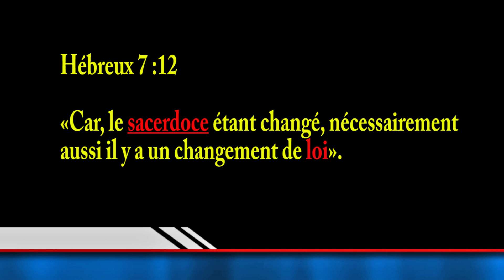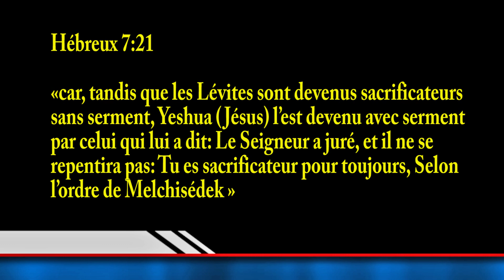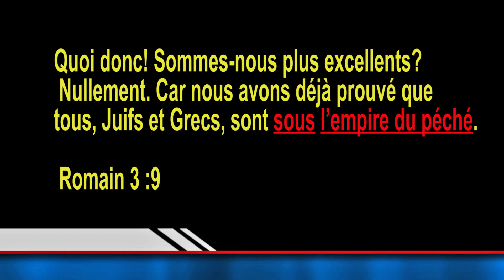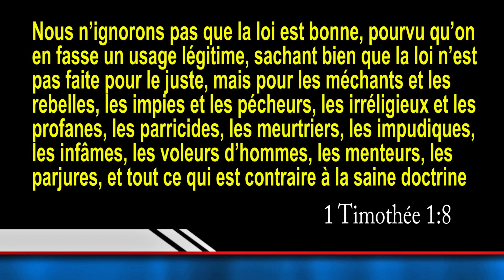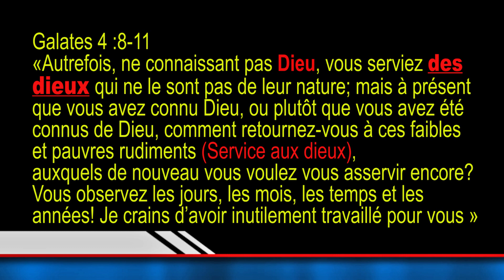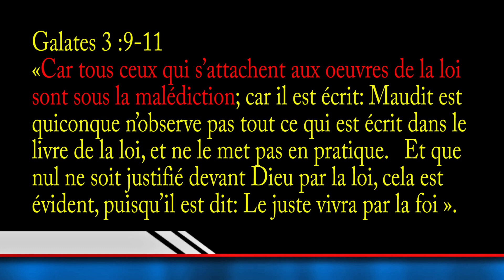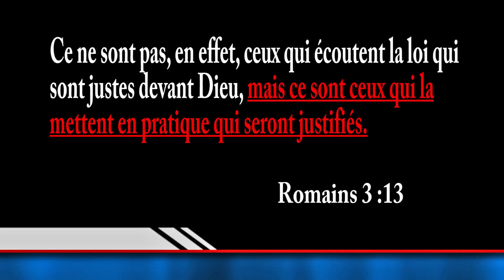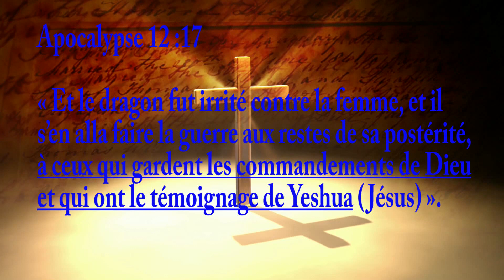Sous la loi, sous la grâce - Paul contredit il Yeshua (Jésus)? Part 2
Etude  biblique sur des passages contreversés des  l'apotre Paul tels:
Hébreux 7 :12 «Car, le sacerdoce étant changé, nécessairement aussi il y a un changement de loi».  Romains 8: 5-8, Romains 6 :14-15, Colossiens 2 :16, Galates 4 :9-11, Galates 3 :9-11 etc
Sommes-nous sous la grace ou sous la loi?

Bible study on controversial  Paul's bible verses on the "LAW". In this study we will be looking into verses such as: Hebrews 7:12 "For when there is a change in the priesthood, there is necessarily a change in the law as well"  and other  scriptures such as Romans 8:5-6;  Romans 6:14-15; Colossians 2:16; Galates 4 :9-11; Galates 3 :9-11 etc